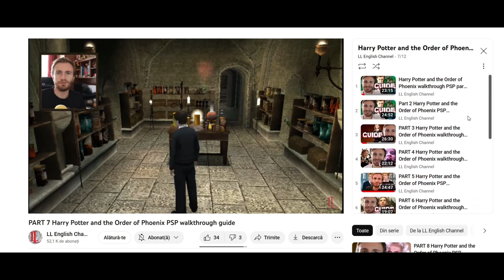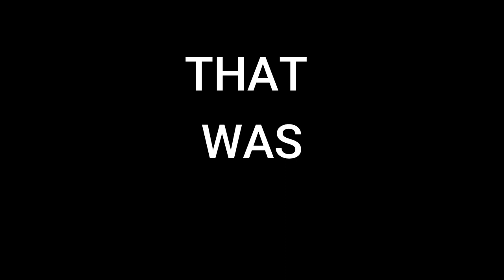Hogwarts Legacy Review (Months later)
Hogwarts Legacy is a love letter to all Harry Potter, or better say Wizarding World fans out there.
It’s a content rich triple A RPG. It’s the ultimate Harry Potter game untill now. And when I say that, I really mean it. I have played every possible Harry Potter game on all consoles and formats. I know what I’m talking about.
What I love most about this game is that it implements and perfects elements seen in previous games of the Wizarding World franchise. You have dungeons and puzzle sections, you learn spells in a somewhat similar fashion as in the first games.
Whether in the dungeon or in a free area, I had flashbacks of older games. Like in the Order of Phoenix and Half Blood Prince you roam the castle and do quests for students. And this time it’s not annoying and nerve wraking like in the older games. As big of a fan as I am of the Harry Potter franchise I do admit that it’s difficult to find the solution to many of the puzzles. If it were easy I wouldn’t have done the full guide on how to solve The Order of Phoenix on the PSP.
This time it’s much easier to solve puzzles. You have the Revelio spell, that highlights stuff you can use in order to progress. Also elements are varied.
Like any RPG that deserves a masterpiece status the game is chock full of content. Aside of the wants the community has, the game itself offers, A LOT!
You can capture magical beasts and care for them, brush them, feed them, breed them, play with them. You can collect a number of 13 different magical beasts in the game. You can brew potions in the game.
You can grow you own plants.  You can harvest materials from you magical beasts in order to enchance your clothing.  You can buy stuff from different merchants.  You can use potions and plants in combat.
And if we are at combat, I didn’t expect it to be this amazing. When I saw the early gameplay videos the combat didn’t impress me. But once I got to play the game, it grew on me. The character moves when casting spells like he or she is dancing. Your character is elegant and gracious, but also dangerous. The more you level up and progress, you can equip better clothing with better stats and you can invest your talent points in some devastating powers. Once you have the combinations best suited for you playstyle you get the feeling that you become invincible.You will feel how powerful you are especially if you learn the 3 forbidden spells (Avada Kadavra, Crucio and Imperio). With all the spells you will be able to ignite your enemies, freeze them, throw them around, flip them, slam them to the ground. Combos are especially satisfying to pull of. The visuals are stunning during combat. You can parry and stun enemies, you can throw objects at them, have ultimate attacks. The controls are snappy and feel just right. The experience you have during combat is truly magical.
 If we are at controls, you can fly with a variety of brooms and flying animals. The controls are great too. You can get on and off your broom in an instant. It is very satisfying to get on your broom. It’s helpful and the process is speedy. I love it. What I also love is that it solves an issue I had in other RPG games. Remember for example in the Witcher 3 the pain that armor that looked good on Geralt was weak, whereas armor that had great stats made Geralt look like a bafoon. Well, Hogwarts Legacy solved this issue. Any piece of clothing can take the form of any piece of clothing you ever aquired. Which means that you can have the best stats and tweak the visuals after you own liking. It’s a tiny detail, but I love it. You can edit the appeareance of the Room of Requirements, which is like a hub from where you can brew potions, care for your beasts and grow plants. You can also change the appeareance of your wand.
The world surrounding you is incredible too. The game manages to expand the lore. It even has a student that gives you quizz questions of Harry Potter lore. There are famous locations to see, and even secret rooms never featured before. It has hidden rooms, and plenty of easter eggs to discover. The game does a great job of capturing the atmosphere and charm of the Harry Potter books, with faithful recreations of iconic locations, familiar characters and references, and a rich lore that expands on the original canon.
 Sure, the lack of quidditch is a bummer, but it doesn’t hinder me to consider it a 10 out of  10, a masterpiece. I consider it the ultimate Harry Potter game, until the sequel will come and blow everyone’s mind, and take the throne of the new Ultimate Harry Potter game.